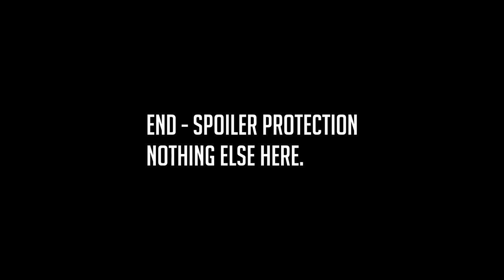Semi Finals Match 2: Strat29(AUS) vs Shotter(MEX) 1v1 Valkyrie Tournament #1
This time my host disadvantage at 300ms, I chose China and Lumber.